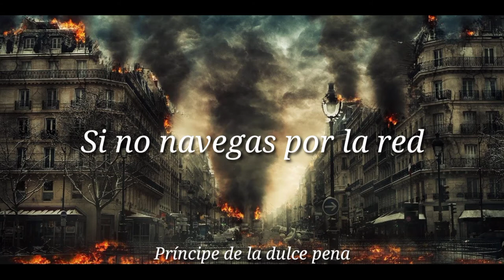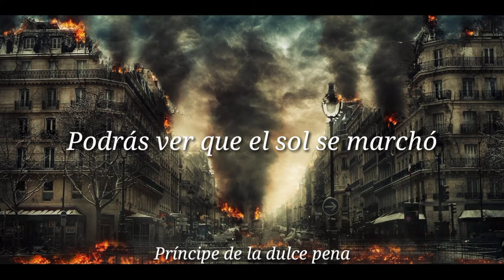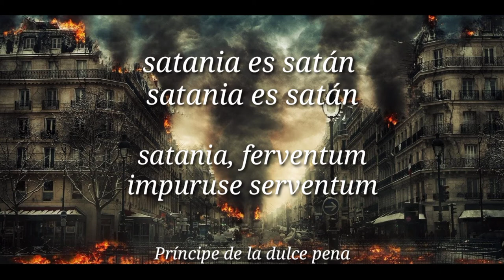Mägo De Oz - satania letra